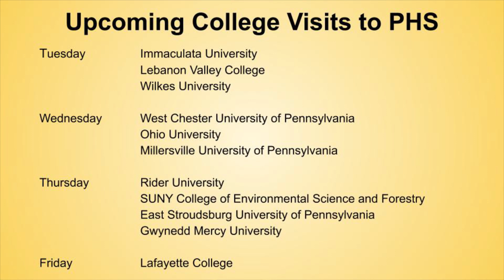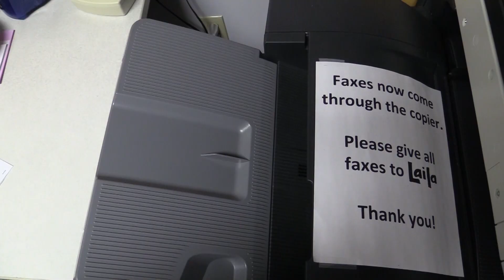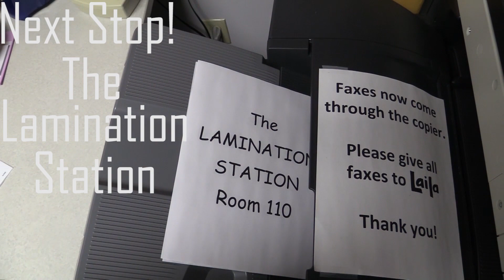PHS Morning Show 10-1-19